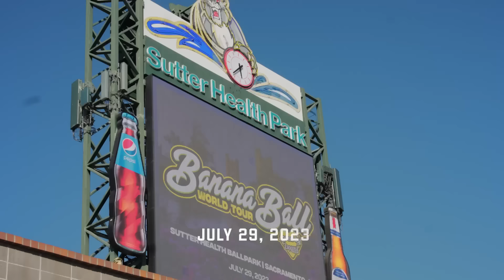MLB stars Eric Byrnes and Hunter Pence steal the show in California | S2E14 Bananaland Documentary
Episode 14 of The Savanah Bananas Documentary, Bananaland: The Road to Cooperstown is here!

The Bananas flew into California on a mission to take back the lead from the Party Animals. The team plays a prank on Jesse, and Bananas shortstop Ryan Cox becomes the first Banana Ball player in history to record 100 trick plays. The biggest story was the return of former Bananas Coach and Oakland Athletics Star Eric Byrnes who captivated the crowds with his reporting on the field.

World Series Champion Hunter Pence wowed his hometown crowd with an electric performance in Sacramento. Byrnes also got another shot to face Party Animals pitcher Sean Fluke. With stops in Rancho Cucamonga, San Jose, Fresno and Sacramento, the Bananas first west coast excursion will be remembered forever.

Created and produced in collaboration with RUMUR INC